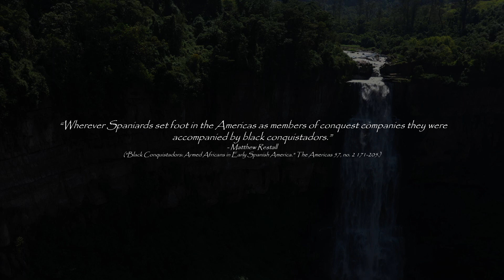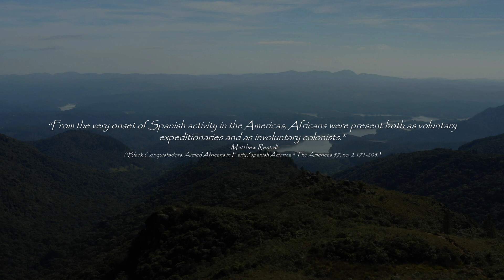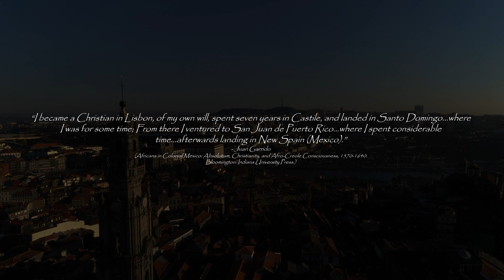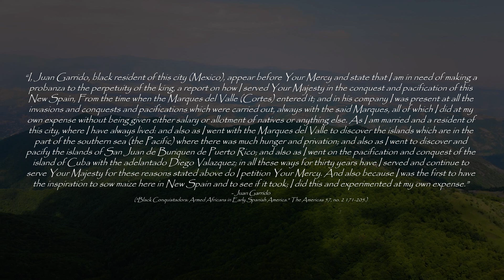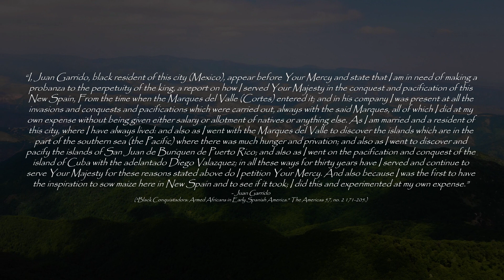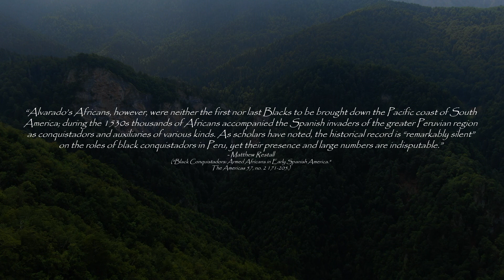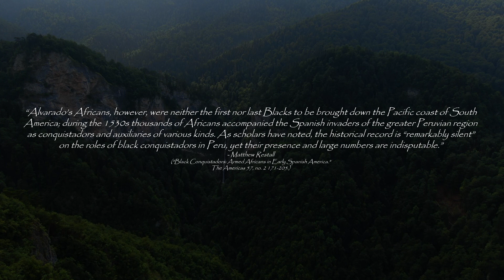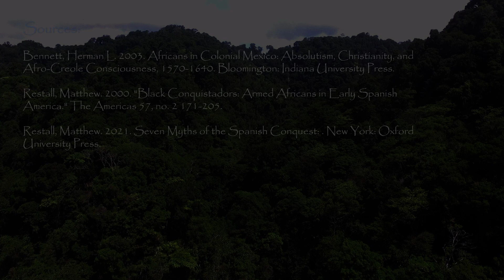The Life Of A Black Conquistador